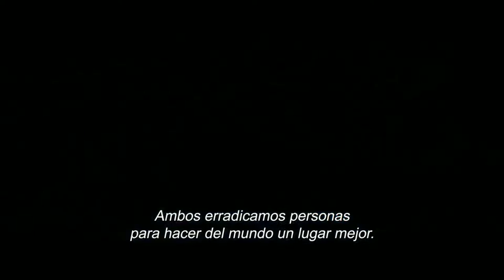SIN TIEMPO PARA MORIR - Tráiler Oficial En Español SUBTITULADO (2021)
sin tiempo para morir, trailer en español, trailer oficial en español doblado, Mr PELÍ trailers, los mejores trailers en español.

__________★SV Corporation★__________